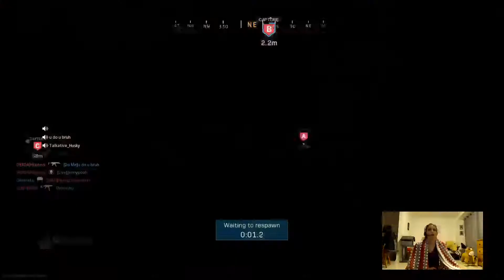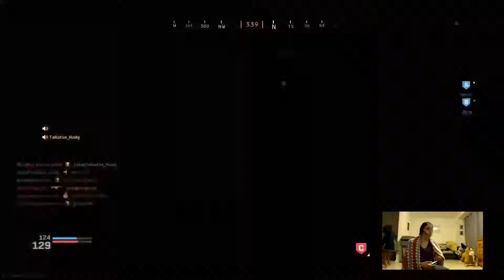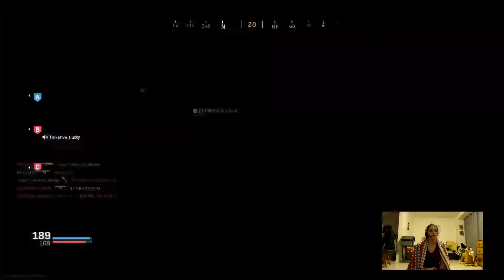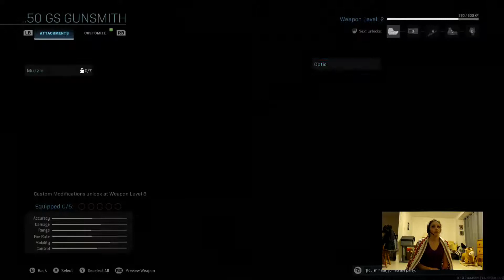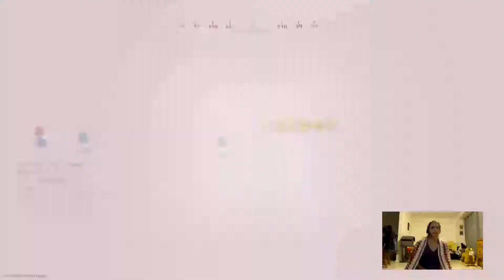Cod 12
Cod vid 12